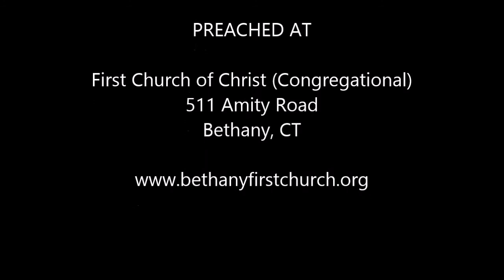2014-07-20 Being the Wheat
Jesus tells the parable of the wheat and the weeds.  Are we the wheat?  Are we the weeds? This sermon, preached at the First Church of Christ (Congregational) in Bethany, CT, explores the idea that, just maybe, we're the field.